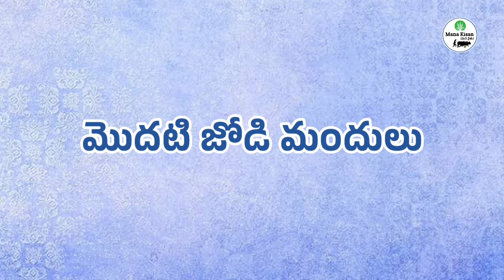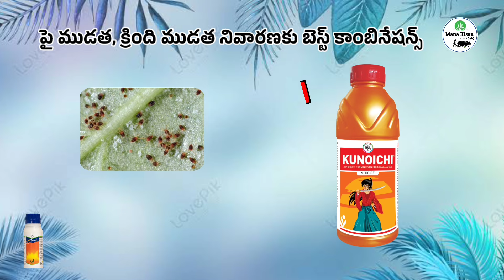మిరపలో పై ముడత, క్రింది ముడత నివారణ | Chilli Leaf Curve Control | Mana kisan (మన రైతు)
• ఈ వీడియోలో మిరపలో పై ముడత, క్రింది ముడత నివారణకు 3 రకాల కాంబినేషన్ మందుల గురుంచి చెప్పడం జరిగింది.
• వీడియోను చివరి వరకు చూడండి, జోడి మందులు తెలుసుకోండి.